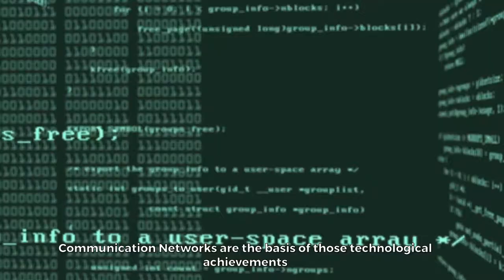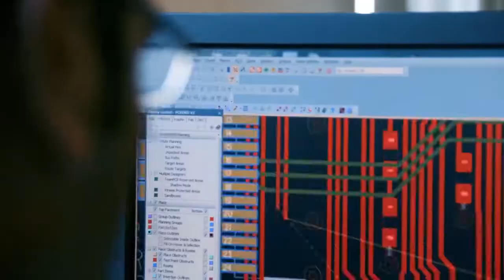Altice Labs BBWF 2020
Delivering key telecommunications technologies since 1950, Altice Labs has been shaping the future of technology, enabling Communications Service Providers and Enterprises to offer advanced and differentiated services to their customers and users.
Altice Labs is an innovation and transformation catalyst supported on a strong and dynamic Innovation Ecosystem. Through technology, we are committed to improve people’s lives and the way in which companies do business.
We’re inviting you to join us to explore a comprehensive range of scalable and flexible solutions that will open your network to  the future. With expertise in NG-PON, PON nd a new generation of OSSs, we have a solution to improve your network.